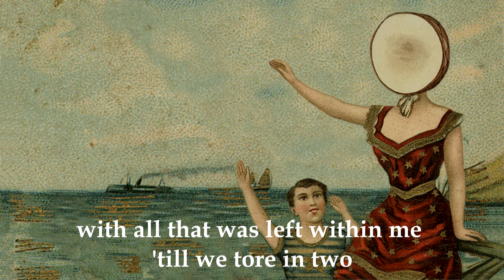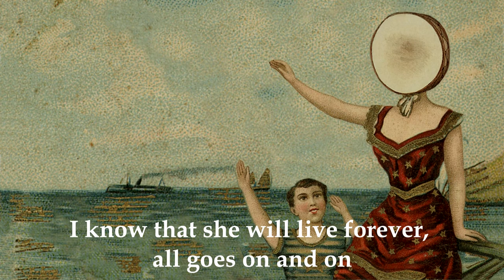Ghost - Neutral Milk Hotel (Lyrics)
Lyrics for Ghost, performed by Neutral Milk Hotel.
Track #09 in the album In The Aeroplane Over The Sea released in May 1998.

Lyrics:
Ghost, ghost, I know you were within me, feel you as you fly
In thunder clouds above the city, into one that I loved
With all that was left within me 'till we tore in two
Now wings and rings and there's so many waiting here for you

And she was born in a bottle rocket, 1929
With wings that ringed around a socket right between her spine
All drenched in milk in holy water pouring from the sky
I know that she will live forever, she won't ever die

She goes
And now she knows she'll never be afraid
To watch the morning paper blow
Into a hole where no one can escape

And one day in New York City, baby, a girl fell from the sky
From the top of a burning apartment building fourteen stories high
And when her spirit left her body, how it split the sun
I know that she will live forever, all goes on and on